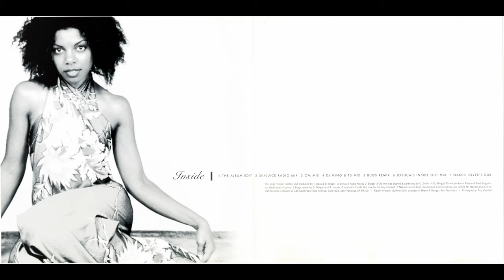Terra Dëva - Inside [full maxi-single] [HQ]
Lossless release

Country: US
Year: 1998
Label: OM Records
Genre/Style: Soul, Downtempo / Drum'n'Bass, Deep House

tracklist:
00:00 The Album Edit
04:10 Skyjuice Radio Mix
08:20 OM Mix
12:31 Ming & FS Mix
18:34 Bugs Remix
24:45 Joshua's Inside Out Mix
32:12 Naked Lover's Dub